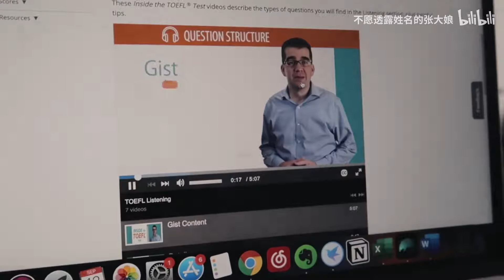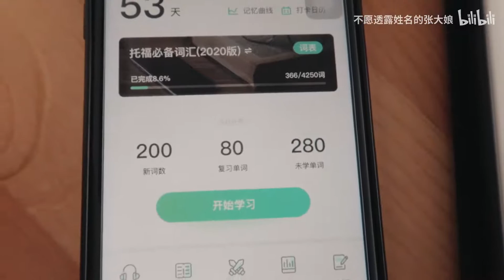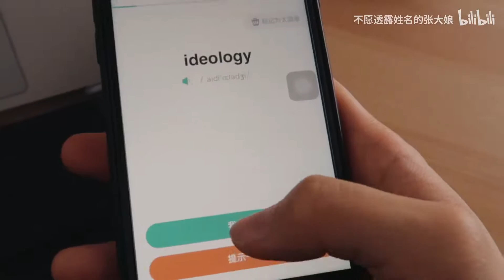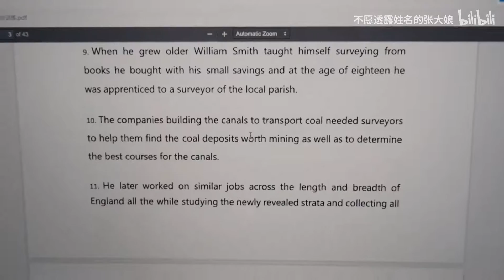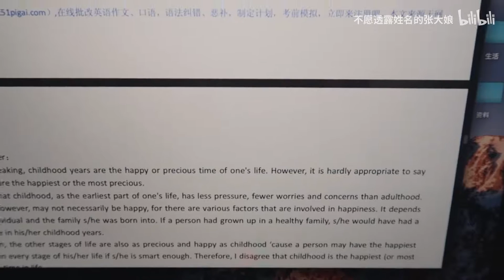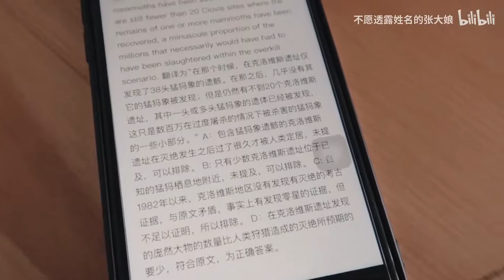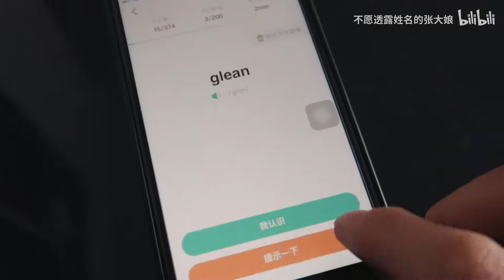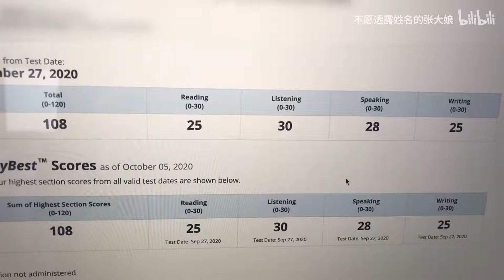VLOG | 两周备战托福vlog日记 | 我考了多少分？心得体会？ | 张大娘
☆在这里也能找到我
B站/微博/绿洲/小红书：不愿透露姓名的张大娘
微信公众号：changchiyueh
Ins: changchiyueh

☆使用设备&软件
相机：佳能g7x mark2

本视频非赞助视频。